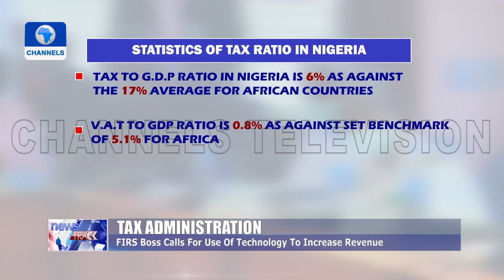FIRS Boss Seeks Use Of Technology To Increase Revenue